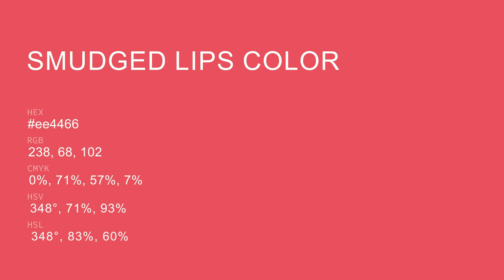Smudged Lips color ee4466 hex Cool Red color ee4466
What color is Smudged Lips ? ee4466 hex, Cool Red color ee4466

Hex ee4466 Color Code is also known as Smudged Lips color